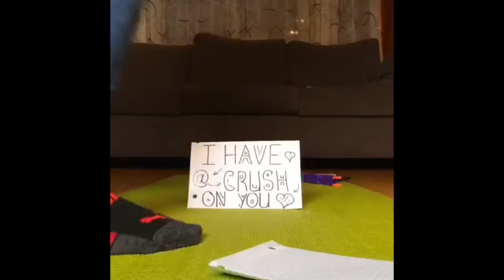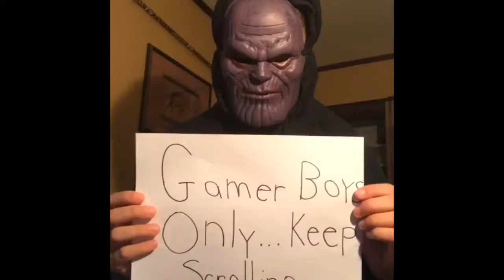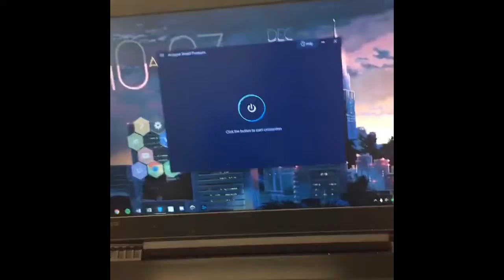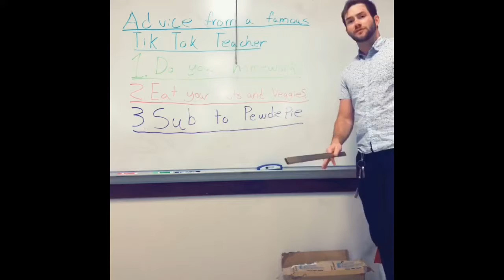Ironic tic tok compilation || part 2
Hit or miss, my wife took the kids ya